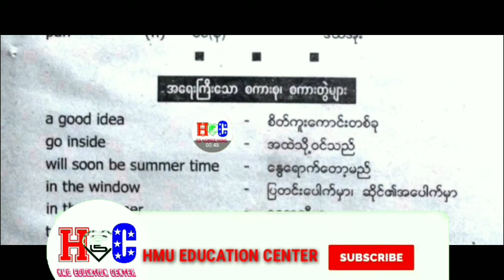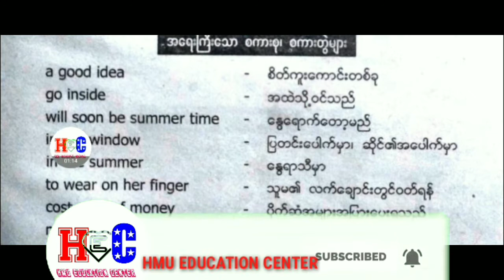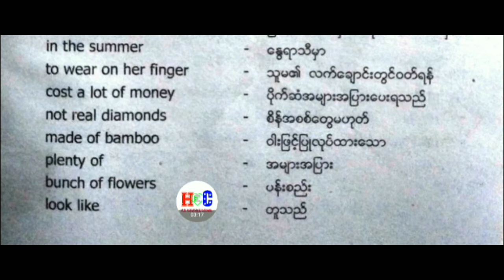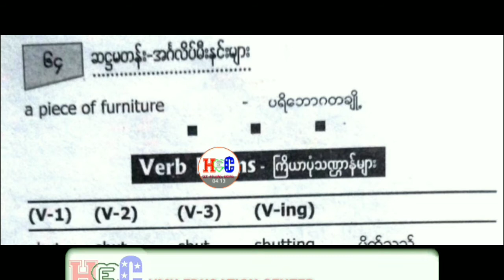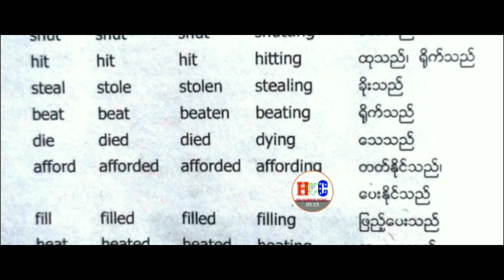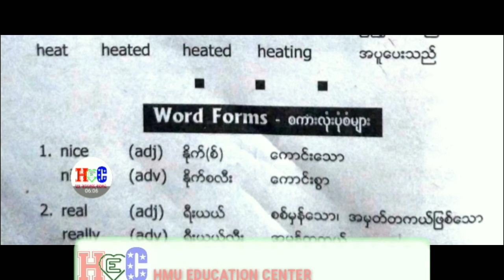Part 20 Of Grade 6 English And Meaning Book/Myanmar Class 6 English Words Book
Hello everyone Welcome to HMU EDUCATION CENTER

SO How are you all my dear subscriber, students and Learners

In this Grade 6 English words book

Lesson 10 (The present for mother's)

Verb forms and Words forms

အရေးကြီးသေားစကားလုံး၊ စကားတွဲများ

👍So I hope this video will helpful for all my dear students and Learners❤️👌